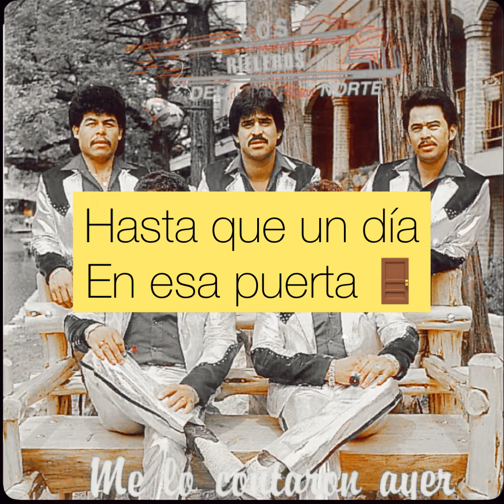En La Puerta De Esa Casa Karaoke Rieleros Del Norte De Polo Urías (Norteño Sax)